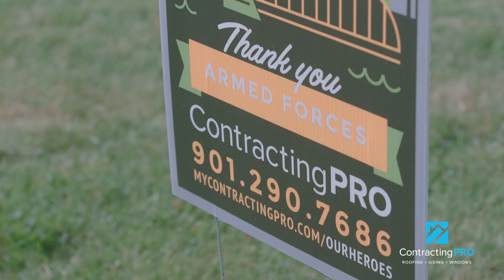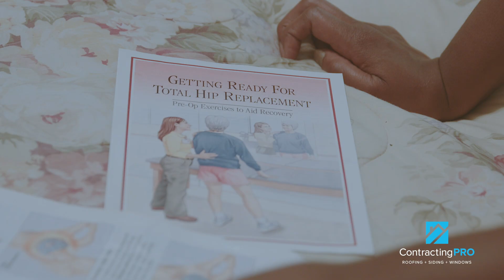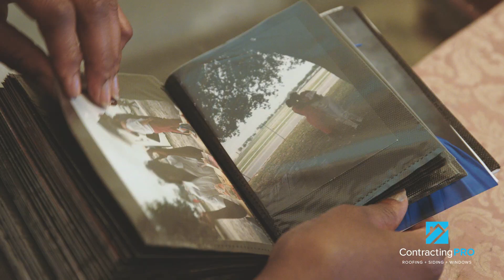FREE ROOF FOR VETERAN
At ContractingPRO, we take great pride in serving our community, and, we're thrilled to have the opportunity to give away a FREE roof to a veteran in need. As a family-owned and locally operated business, we believe in the importance of giving back to those who have given so much for our country.